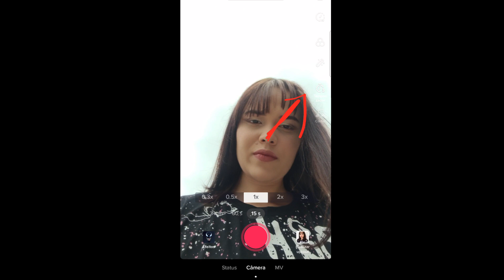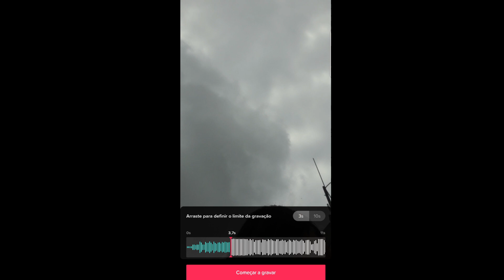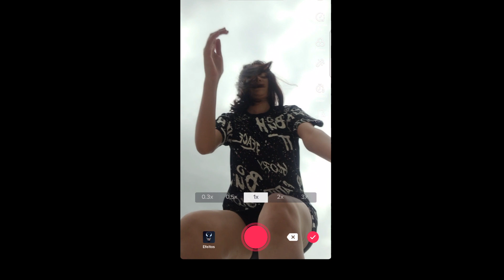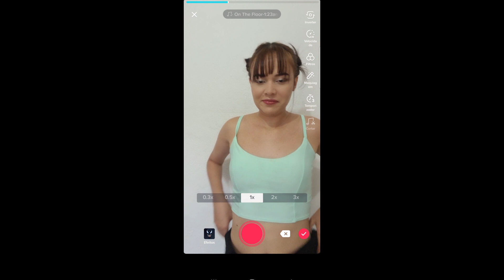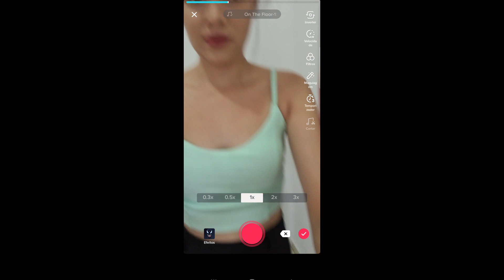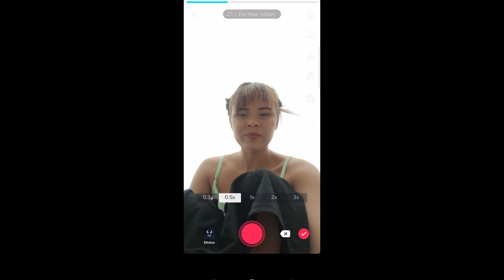Como Fazer Trend Tiktok Fundo Vídeo | Tutorial Tiktok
No vídeo de hoje eu vou ensinar como fazer trend do tiktok com transição.

Este vídeo é para você que procura:

-Como fazer rend tiktok
-Tutorial trend tiktok
- Como fazer trend transição